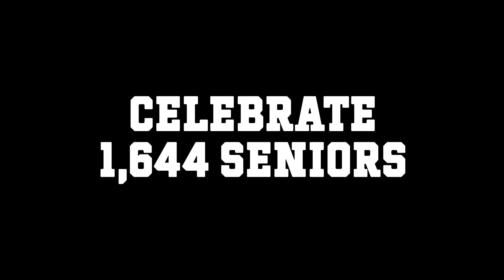Senior Signing Day 2024 | Official Teaser Trailer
🌟 Get ready to witness the culmination of years of dedication and hard work! 🌟

On May 21, our tradition continues at the University of Houston's Fertitta Center.

At YES Prep, Senior Signing Day isn't just an event—it's a celebration of dreams realized and futures ignited. 🚀

From colleges to universities, armed forces branches to post-secondary opportunities—the Class of 2024 is ready to make their mark on the world! 🌍

We are one system with one mission: to empower all Houston students to succeed in college and to pursue lives of opportunity. 🎓